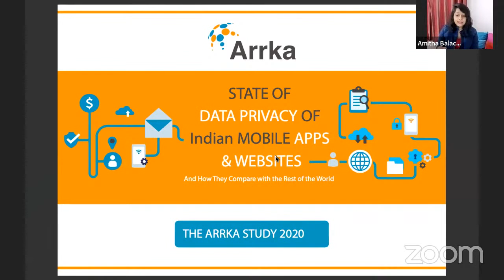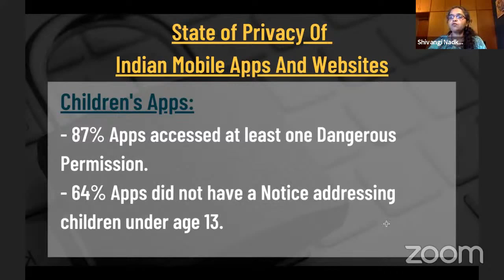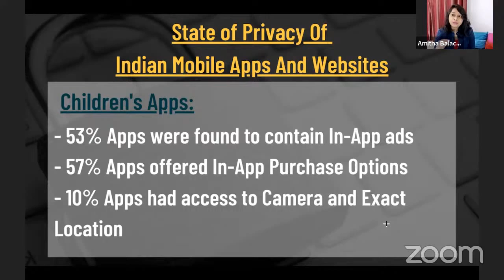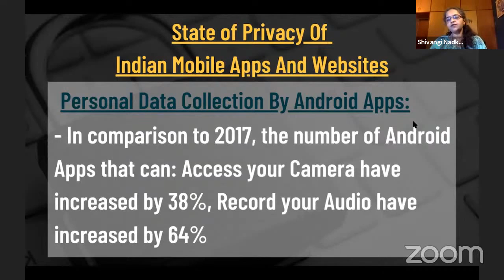Are Your Apps Accessing Your Camera? | Amitha Balachandra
Arrka, a cyber security firm has released a new study on data privacy. They have found that 71% apps can access your exact location and 62% have access to your camera. When it comes to children’s apps, 87% apps accessed at least one dangerous permission. Amitha Balachandra speaks to the author of the report, Shivangi Nadkarni.